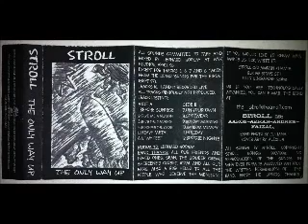Stroll - Give Me A Reason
From the album "The Only Way Up".
Source: Casette tape
Year Recorded: 1998

Encoder: MP3 Lame 3.96.1
Format: 192kbps CBR, Normalized (Max Amplitude -3db)
Year Encoded: 2008
Encoded By: Housefalldown

Side A
1. Before Sunrise
2. Give Me A Reason
3. She's the Covering
4. Song for the Birds
5. Heavy Metal
6. At My Feet

Side B
7. On Your Own
8. Softwear
9. Sunday Morning
10. Random Memory
11. Holiday
12. Boogie Nights

All sounds committed to tape and mixed by Leonard Soosay at MYX Studios, April 98.
Except for tracks 3, 6, 7 and 8 taken from the demo "Songs for the Birds" (September 97).
Tracks 10, 11 and 12 recorded live.
All tracks obviously not produced.

Kudos to: Leonard Soosay
Band thanks: All our friends and loved ones, Sean, the SQUEER crew, Shereene's Closet, Rizal and all our fans. Also a big hello to all the people who deserve the mention.

If you would like to know what makes us tick, write to:

STROLL c/o Amran Khamis
[Address deleted for privacy]

Stroll is:
Aaron
Amran
Andrew
Faizal

Band photo by: Juliana
Cover art by: Alexius

All songs by Stroll. Copyright Stroll songs 1997/1998. No reproduction of the songs in whatever form is allowed without the written permission of the band. Enjoy the songs. Thanks.